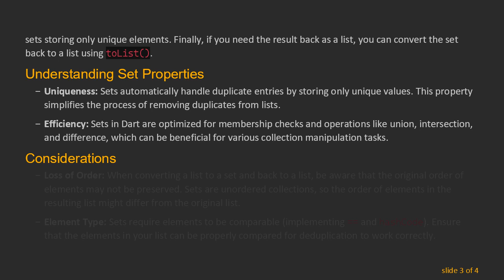Leveraging Sets in Dart: Removing Duplicates Made Easy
Summary: Learn how to efficiently remove duplicate elements from lists in Dart using sets, a powerful data structure that simplifies this task. Explore the simplicity of set operations for deduplication in Dart programming.

When working with collections in Dart, particularly lists that may contain duplicate elements, leveraging sets can be incredibly useful for removing duplicates efficiently. Dart's Set data structure is designed to handle collections of unique items, making it ideal for deduplicating lists.

Using Sets for Deduplication

Here's a straightforward approach to remove duplicates from a list in Dart using sets:

In this example, we start with a list numbersWithDuplicates containing some duplicate integers. By converting this list to a set using toSet(), Dart automatically removes the duplicates due to the nature of sets storing only unique elements. Finally, if you need the result back as a list, you can convert the set back to a list using toList().

Understanding Set Properties

Uniqueness: Sets automatically handle duplicate entries by storing only unique values. This property simplifies the process of removing duplicates from lists.

Efficiency: Sets in Dart are optimized for membership checks and operations like union, intersection, and difference, which can be beneficial for various collection manipulation tasks.

Considerations

Loss of Order: When converting a list to a set and back to a list, be aware that the original order of elements may not be preserved. Sets are unordered collections, so the order of elements in the resulting list might differ from the original list.

Element Type: Sets require elements to be comparable (implementing == and hashCode). Ensure that the elements in your list can be properly compared for deduplication to work correctly.

Using sets for deduplication in Dart provides a concise and efficient way to manage collections with unique elements. Whether you're dealing with lists of numbers, strings, or custom objects, the toSet() and toList() methods can streamline the process of removing duplicates.

By leveraging Dart's built-in data structures effectively, such as sets, you can write cleaner, more efficient code for handling collections in your Dart applications.